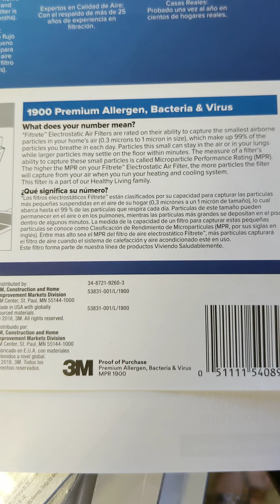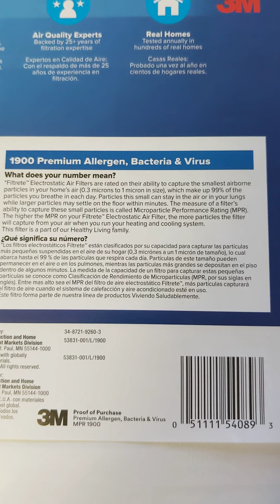Mask filter preparation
This video shows how to take apart the 3M Filtrete 1900 Air Filter to make suitable mask inserts for health care workers.